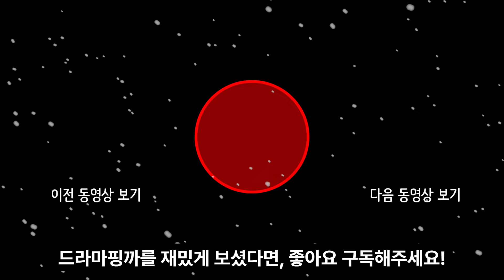[눈물의 여왕] 확신의 해피엔딩! 백현우가 홍해인을 해결하는 방법! 김수현 김지원 눈물의 여왕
tvn드라마 눈물의 여왕 김수현 김지원